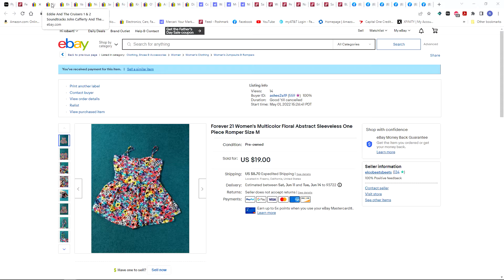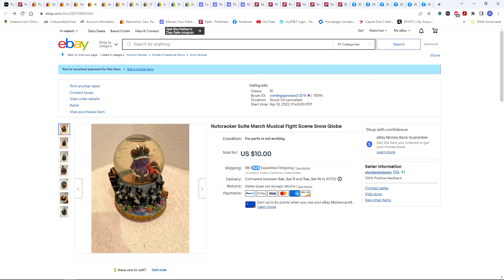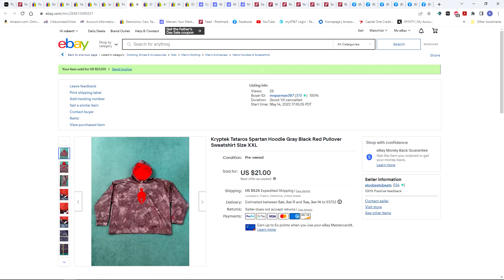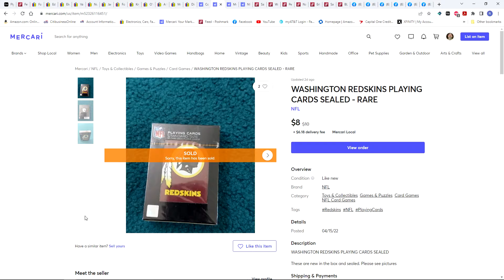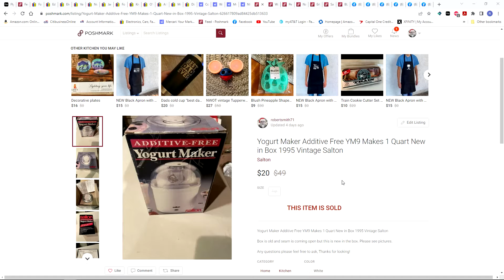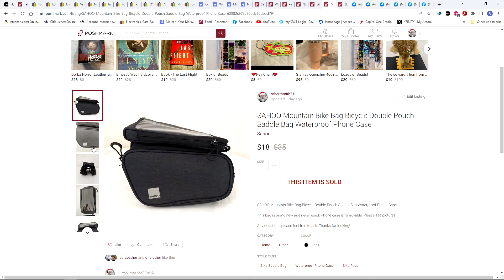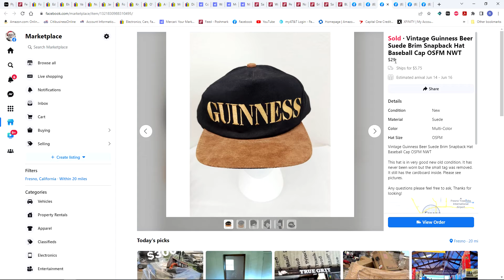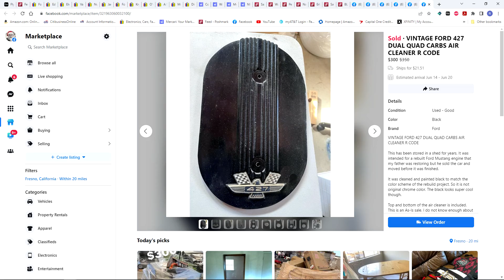Lets Go Over What Sold In The Last 5 Days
What sold in the last 5 days.

The link to our eBay Store